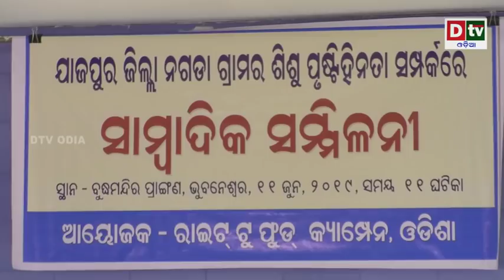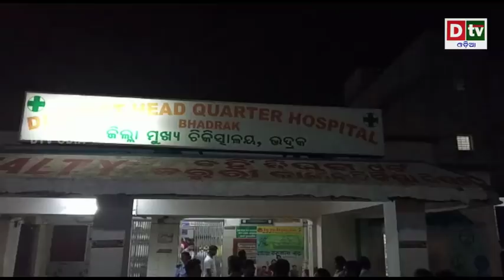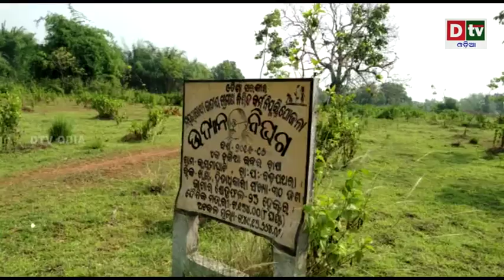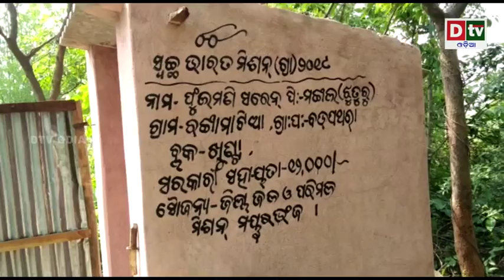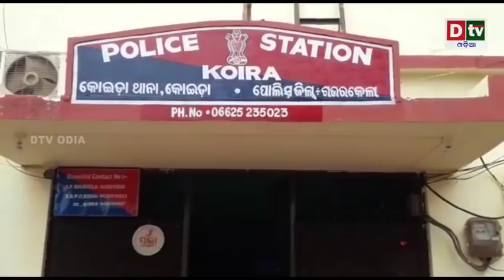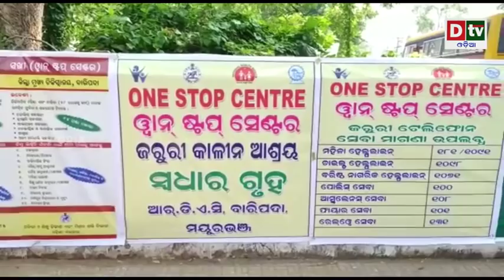AJIRA KHABARA@ 11.06.2019 | Odia news live updates#DtvOdia